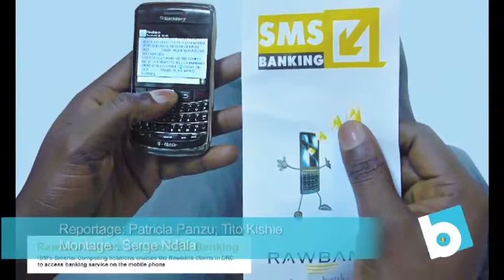Essentiel 20 novembre: Economie_IBM, partenaire fiable pour la Rawbank.